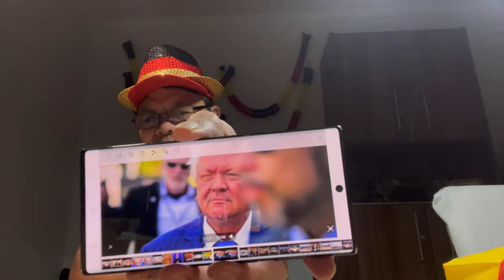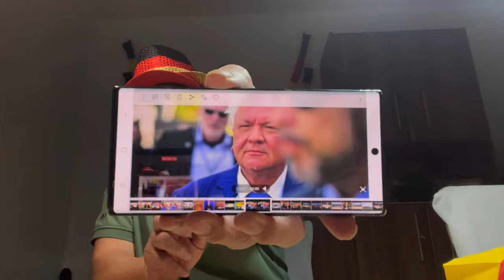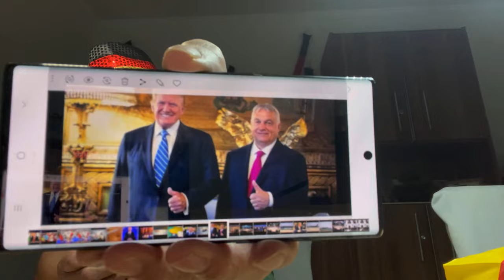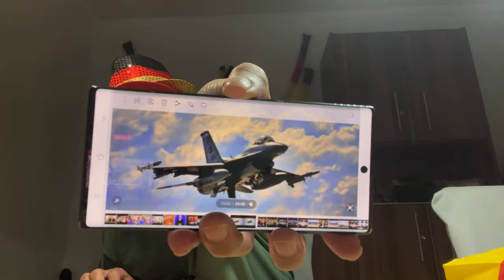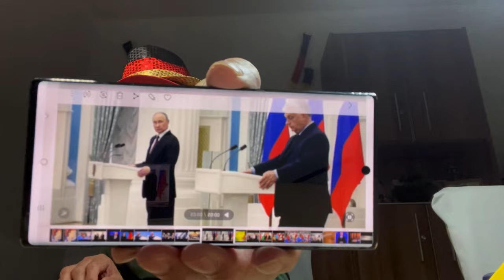(mot goi vien tro 225 trieu dola )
Tin nong moi ngay (mon an tinh than Phai biet)